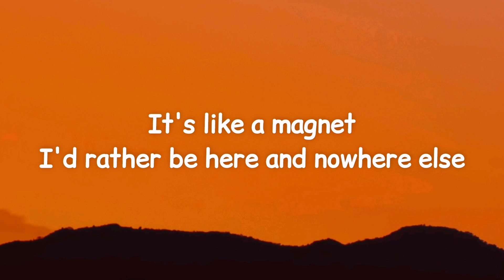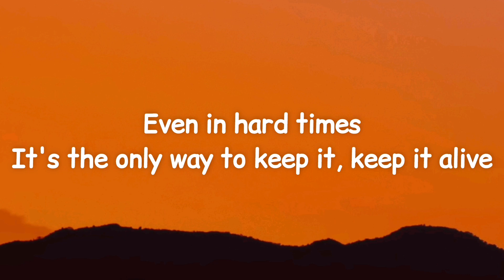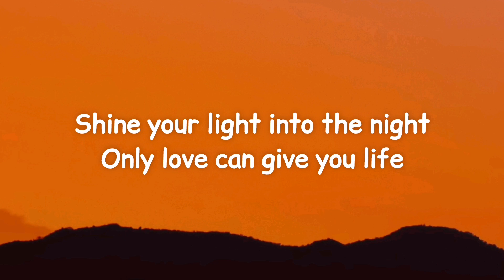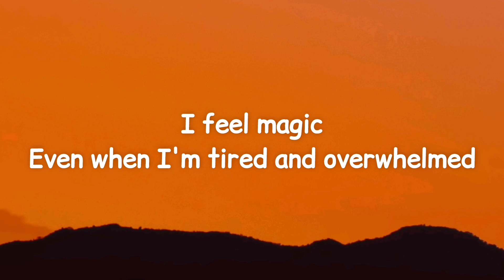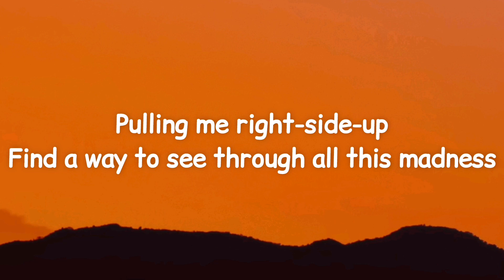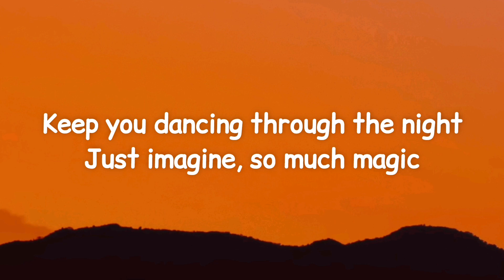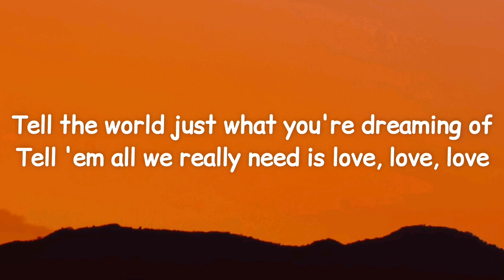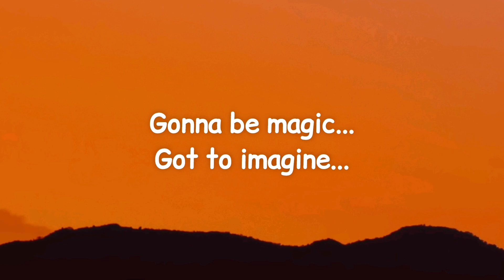KEY - Imagine (Lyrics)